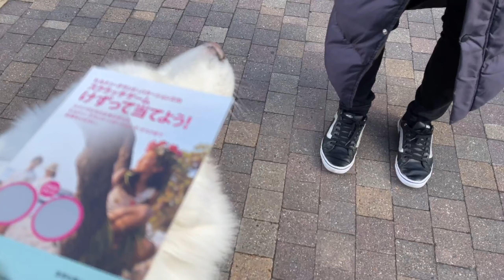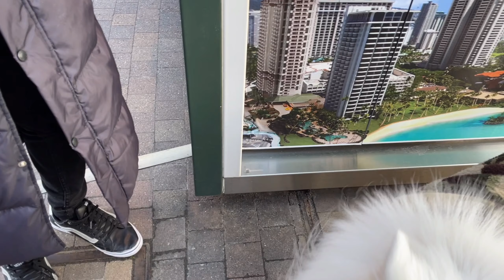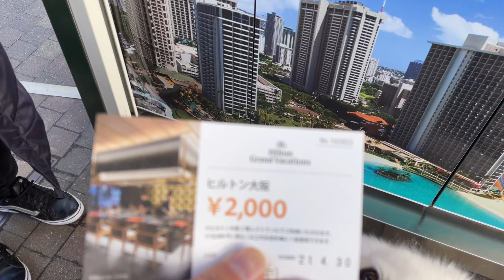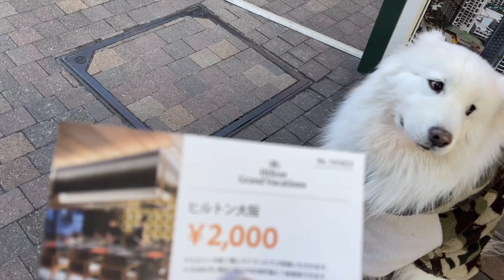【じぃちゃんサモエド】非常事態宣言が終わったら、もらったヒルトン大阪お食事券を使おうね。スクラッチくじ当たりました。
★動画説明など★
サモエド「パセポン」がスクラッチくじで、ヒルトン大阪のお食事券をゲットしてくれたよ。関西圏も明日には非常事態宣言が出そうです。早く落ち着いたら良いのですが。と言いつつも、連休最終日も関西三都の神戸では人間は動いていました。神戸ハーバーランドやメリケンパークで、偶然に順番にサモエド犬に出会いましたよ。７か月のサモエドくんと、４才のサモエドちゃん、それぞれに。
４才のサモエドちゃんは見た瞬間に、YouTubeでのあの娘だ！って分かりました。出会うものなんですねぇ。

▼LINE＠を作成しました。これで直接、サモエド「パセポン」と連絡が取れるようになったよ。

★☆★ くるとんパパが社長になったので ★☆★
誰にも文句を言われずに、本当に正しいと思う お仕事を始めるよ、始めたよ。
「わんこと暮らすリフォーム」by 株式会社 SAMO SMILE

★★★　ぜひ見てほしい「じぃちゃんサモエド」動画　★★★
なぜか YouTubeがお勧めしてくれない動画。じっくり見てもらったら、きっと楽しんでもらえるはず？と。くるとんパパだけが 気に入っている動画です。
☆パセポン動画は 音量を大きくして、周囲の会話とかも楽しんでくださいね。

①【じぃちゃんサモエド】「天空の城」竹田城へ①わんこ連れアドバイス
　サモエド「パセポン」がまだまだ元気！ 　竹田城を中大型犬と一緒に
　目指すと、こんな感じなんだぁと思っていただける動画です。

　動画の最初で見るのを止めてしまう方が多いんですよね。牛さんの
　動きなど、じっくり見てもらうと面白いと思うんですけどねぇ。

③【じぃちゃんサモエド】淡路島牧場②ドッグランでトイプードルと。
　気持ち良い！の一言ですね。走るサモエド「パセポン」や、犬同士での
　心くばりが見られる動画です。

　これ、ものすごく「押し」なのに、みなさんに見てもらえない動画
　です。風の音がきつくて音声状況が悪いんですが。
　そもそも、動画表示やクリックされていないんです。
　サモエド動画では、滅多にないシチュエーションだと思うんですが...

⑤【じぃちゃんサモエド】衣替え。テニスの王子様みたいなコスプレを
　動画タイトルが悪かったんでしょうね、反省です。
　短い動画というのもあって、見てくださった方々は比較的、最後まで
　見ていただいている動画です。

　なんで？と驚くほど、見てもらえていない動画。おふざけ動画なので
　不快に感じる方も居られるかもしれませんが、見た感想の問題以前に、
　そもそもクリックされません。サムネイルが原因なんでしょうけど。
　最後まで見たら、楽しいと思う動画なんですが。

☆★☆ 両親サモエドの「くるとん♂」「みるとん♀」について ☆★☆
2008年開始のサモエドブログが 分かりやすいと思います。
わたしと、サモエドたちとの 今までの関わりがご覧いただけます。